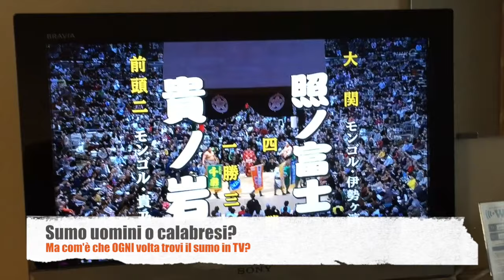Osaka, un gorilla TERRORIZZA la folla (Giappone 2017)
Cosplayer, templi, gorilla, lattine di adamantio e il Ponte Milvio giapponese. Per saperne di più